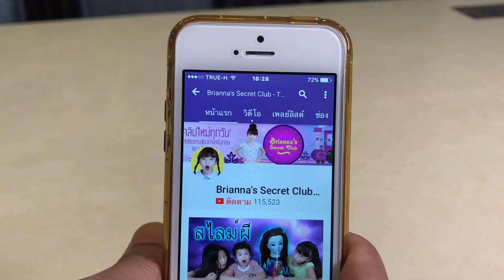บรีแอนน่า | สอนทำเคสมือถือโมนิโมนิ สกุชชี่เปลี่ยนสีได้กับสีทาเล็บสายรุ้ง ฟรุ้งฟริ้ง เก๋สุดๆ